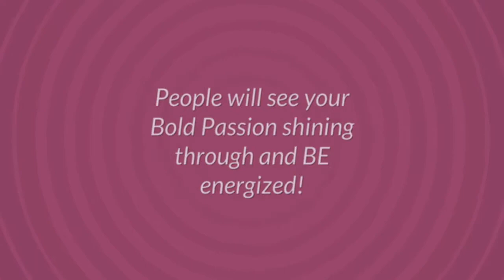Passion Zone Tip of the Week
Bold Passion presents the Passion Zone Tip of the Week -
How to Do Something Playful! Isn't it time you dive into the Passion Zone of your Life?